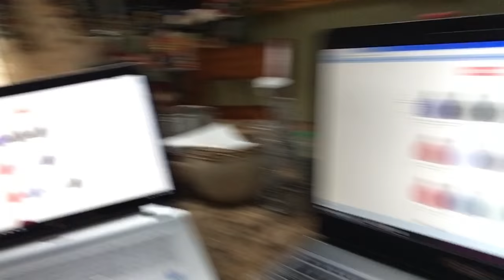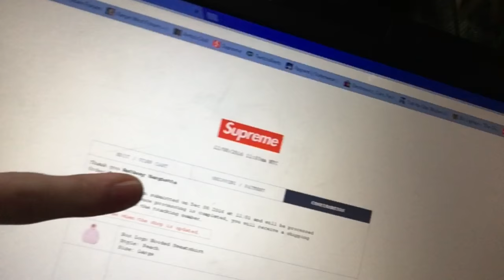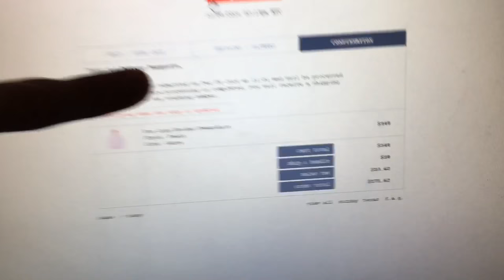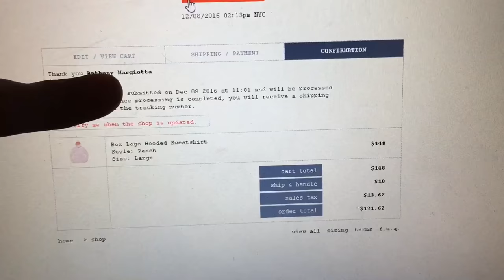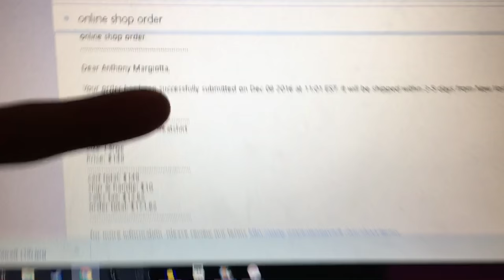COPPING THE SUPREME PEACH BOX LOGO HOODIE (VLOG)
Follow me on periscope - @Blimpo

Follow my Depop - @blimpo